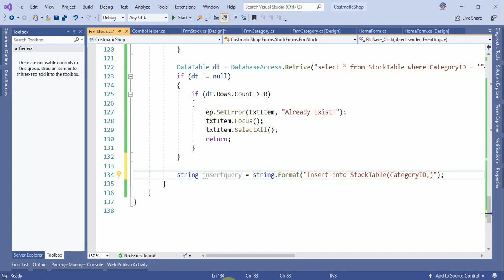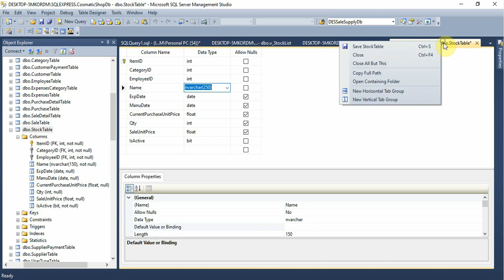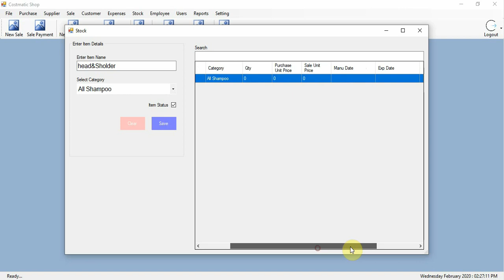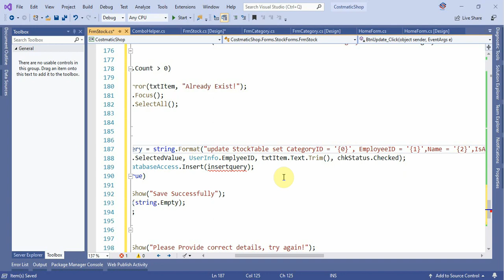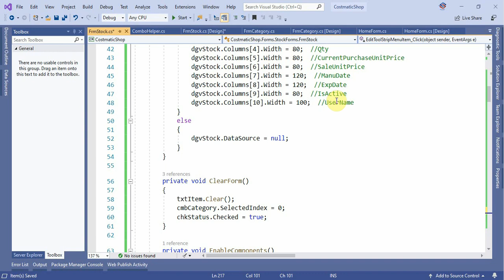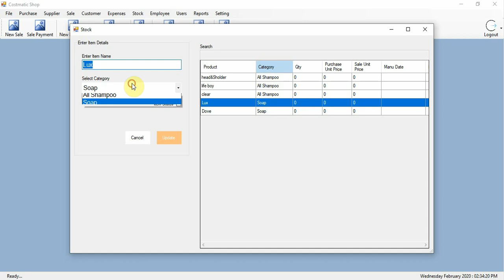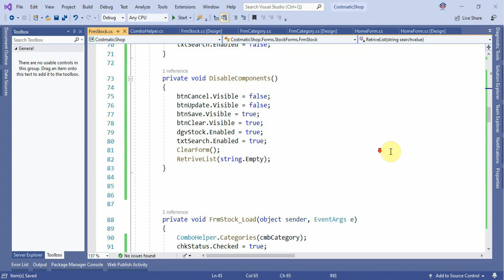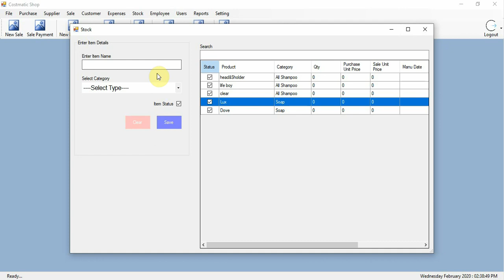Cosmetic Shop System Part 20 Stock Form Insert and Update in C# C Sharp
Cosmetic Shop Management in C# C-Sharp Desktop Application

Next
Cosmetic Shop System Part-21 Expenses Categories in C# C-Sharp